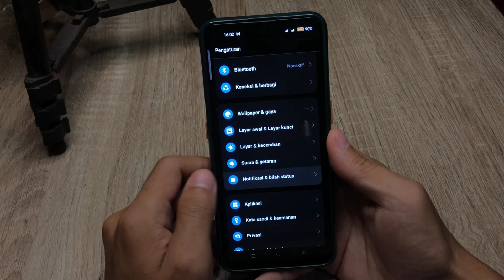Cara Mengatifkan Riwayat Notifikasi Di Hp Oppo Reno 10 5G